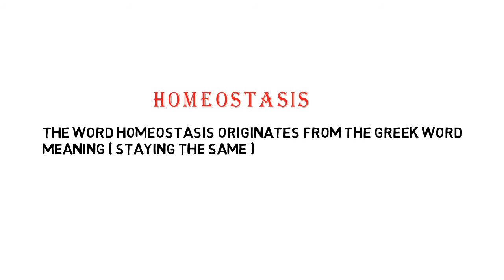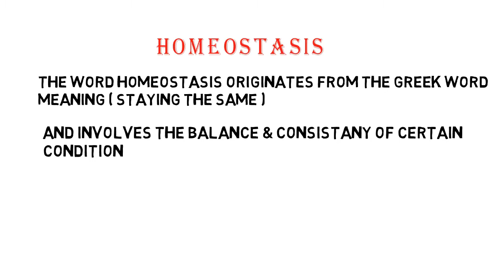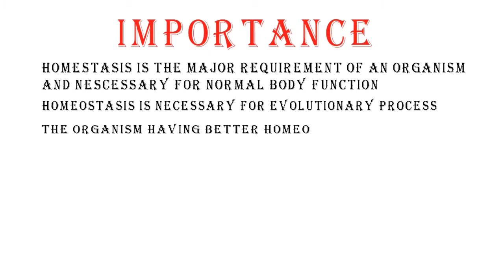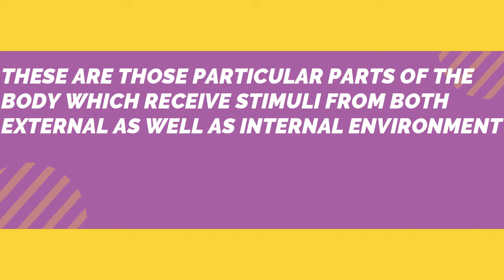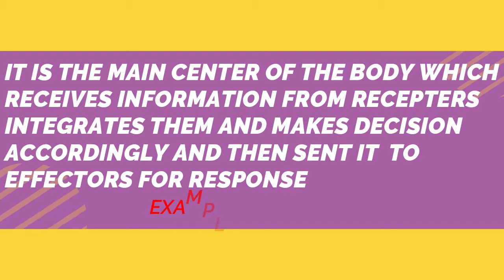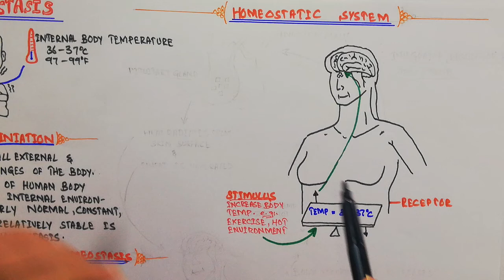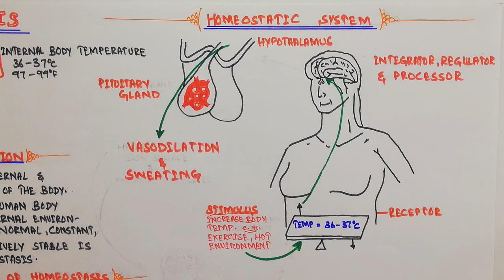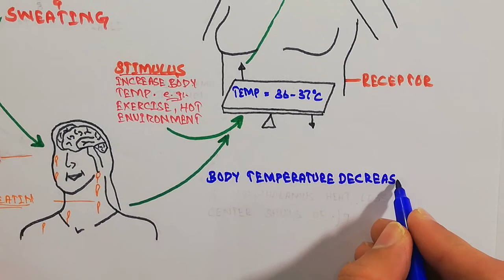HOMEOSTASIS || Royal Mentor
Hello friends
Homeostasis with example, definition and diagram.